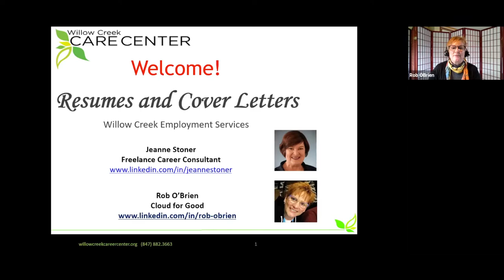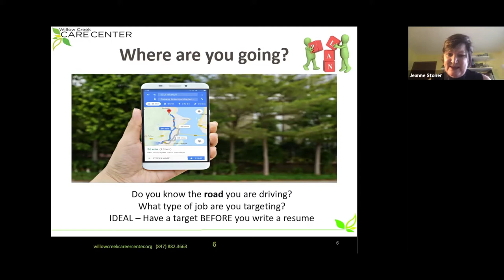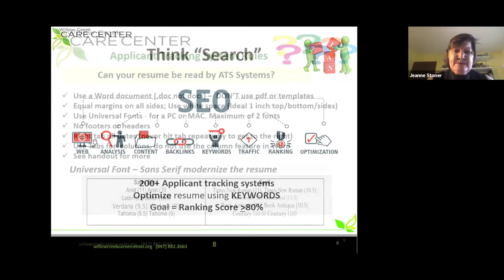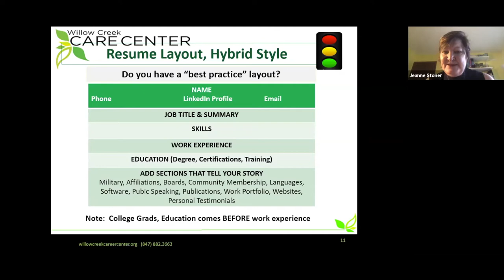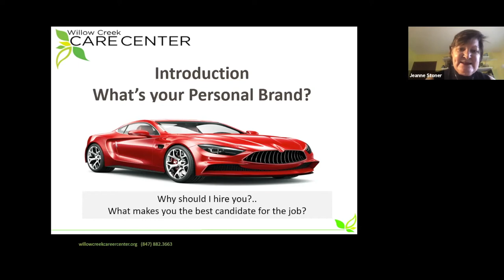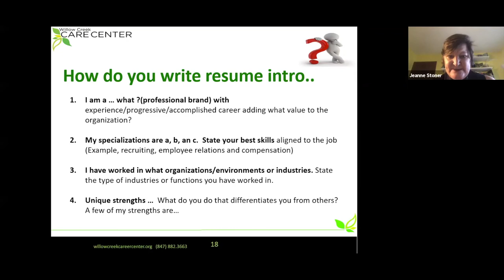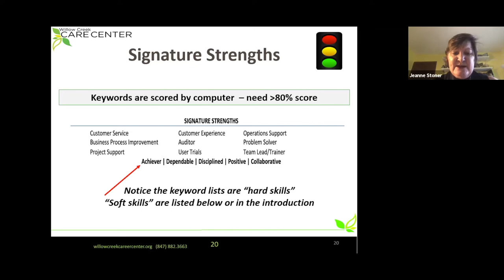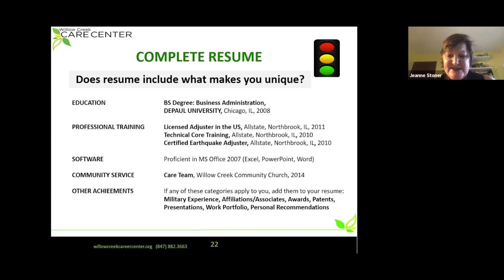Resume Essentials Part 2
Explore tips and trends to make your resume stand out above the rest.